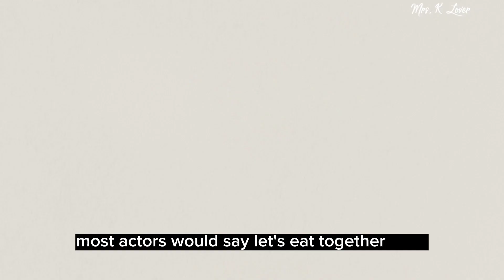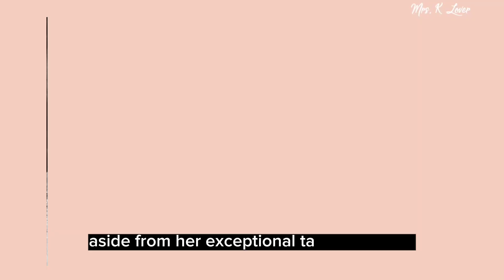HYUN BIN SO PROUD OF SON YE-JIN I SHE WAS NAMED AS THE K-CELEB WITH THE BEST PERSONALITY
Sonyejin_europe
SmartCommunications Ph Crazylittlething218,binjinshippers, 2li_couple
Bench, Dispatchkorea
Vast.Ent, Yejinhand,Vasttree.playing
hyunbinluv,yejinhand_hk,binjingroceries,